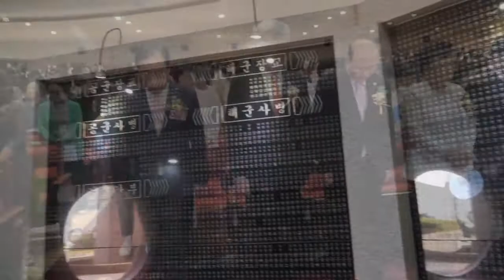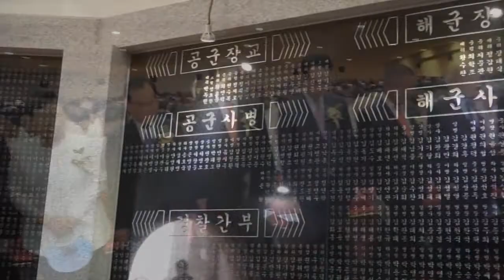국가유공자 표창 및 나라사랑다짐대회(부산)